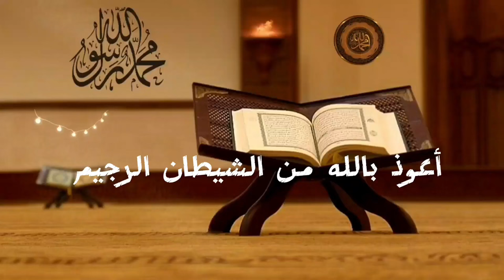سورة الإسراء | اللشيخ عبد الودود حنيف رحلة الإسراء بين المعجيزات والتوجيهات الإلهية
السورة الإسراء هي السورة رقم 17 في القرآن الكريم. تمتد هذه السورة على 111 آية وتنزل في مكة. يُعتقد أن السورة تمت نزولها خلال فترة مكة المكية للنبي محمد صلى الله عليه وسلم.
تتناول السورة الإسراء مجموعة متنوعة من المواضيع الهامة بدءًا من إشارة إلى الرحلة الليلية للنبي محمد صلى الله عليه وسلم العديد من الأحداث والمعجزات المهمة في هذه الرحلة.
تحتوي السورة أيضًا على مواعظ وتوجيهات إلهية للبشرية، وتنصح المؤمنين بالقيام بالأعمال الصالحة وتجنب الشر. تُذكر أيضًا قصصًا من التاريخ الإسلامي والأمم السابقة، مع التركيز على العبر والدروس المستفادة منها